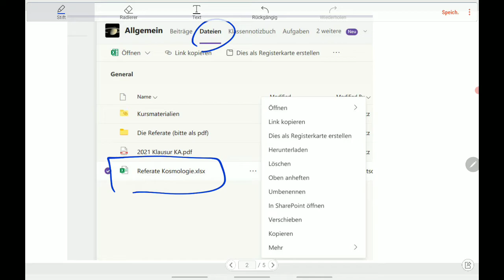MS Teams: gemeinsame Dokumente, alte Version wiederherstelln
Versions History bei Teams ist in Share Point zu finden